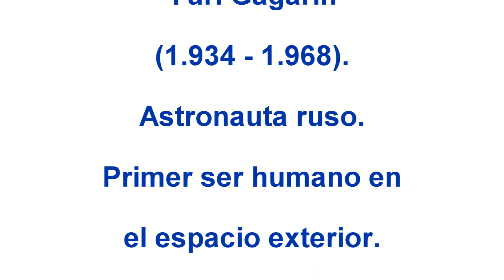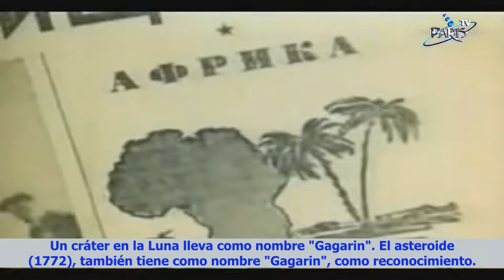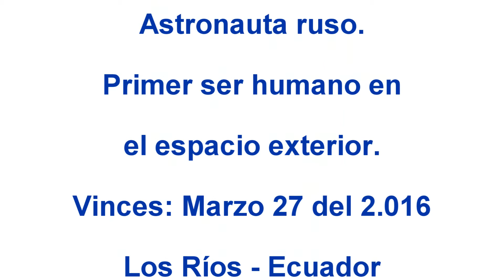Homenaje a Yuri Gagarin al 2 016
Reporte especial dedicado a Yuri Gagarin, cosmonauta ruso, que el 27 de marzo del 2.016 se recordó un más de su fallecimiento, considerado el primer ser humano en viajar al espacio exterior.